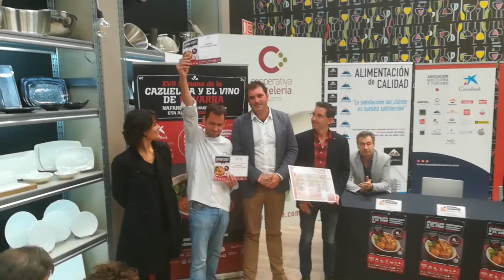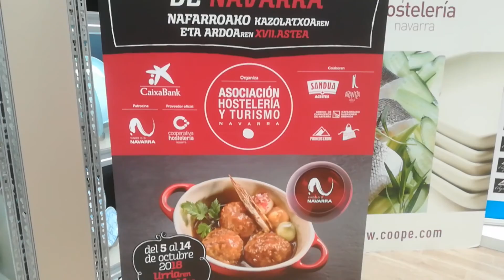Entrega premios Semana Cazuelica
Le Petit Comité, gana el oro en la XVII edición de la Semana de la Cazuelica y el Vino DO Navarra organizada por la Asociación de Hostelería y Turismo de Navarra